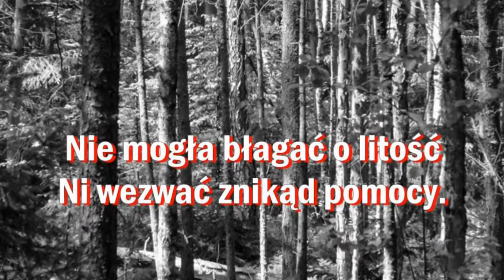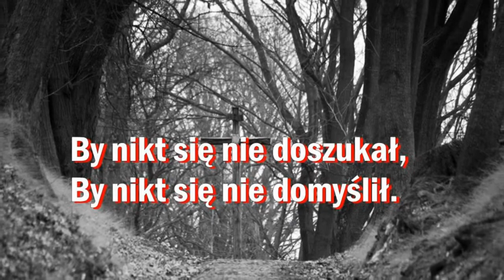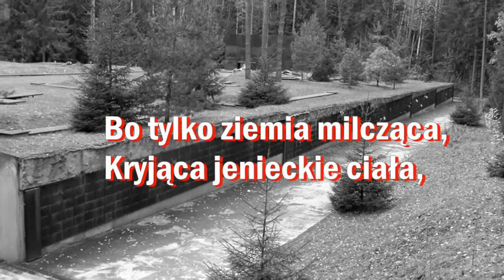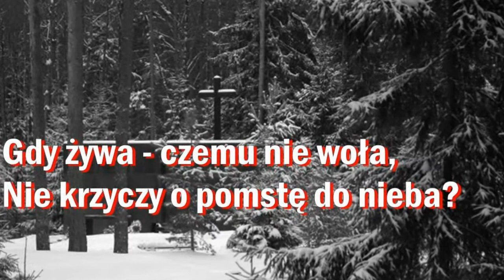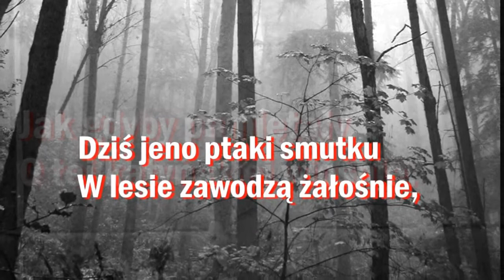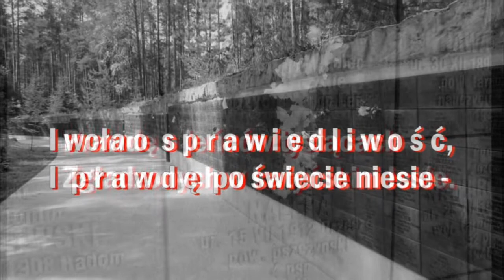FELIKS KONARSKI Katyń